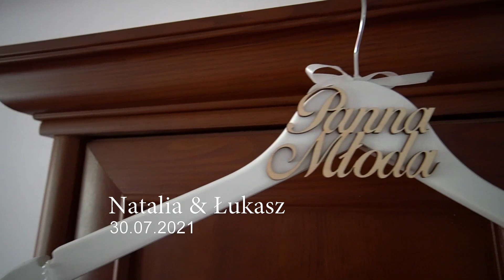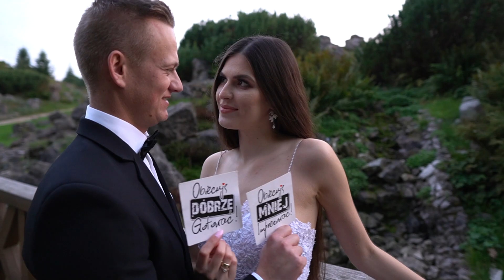Natalia ♡ Łukasz Teledysk Ślubny 2021 / Studio Fiesta / WEDDING TRAILER 2021